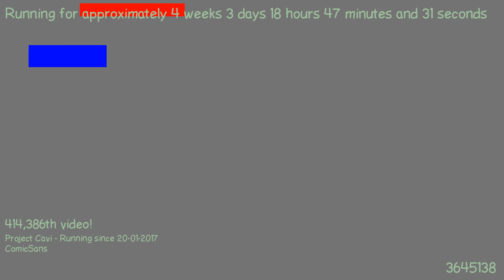1487695906 - Webdriver Cavi - F_0